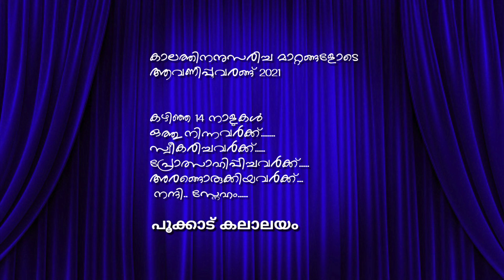POOKKAD KALALAYAM AVANIPOOVARANG DAY14 SAMAPANAM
POOKKAD KALALAYAM